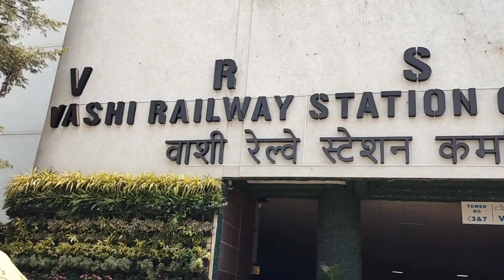मुंबई के इनॉर्बिट मॉल में घूमते हैं | Inorbit Mall Vashi Navi Mumbai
Mumbai Mall
Mumbai ka best Mall
Inorbit Mall Vashi
mumbai mall shopping
mumbai mall game zone
mumbai malluz youtube channel
mumbai mall vlog
Mumbai Vashi mall